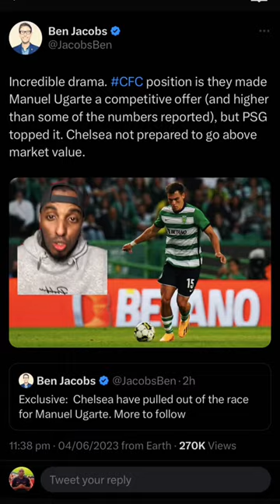Manual Ugarte to Chelsea is off he is headed to PSG